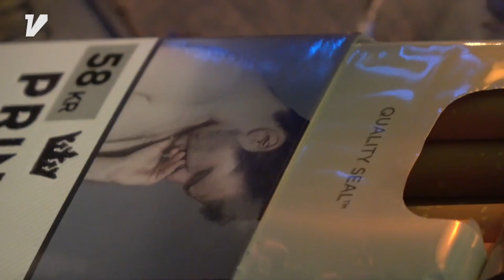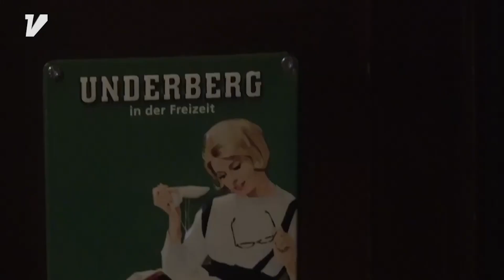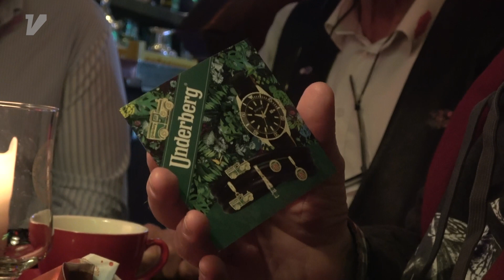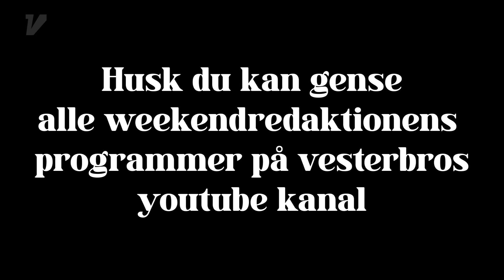Weekendredaktionen: Jul på Freddy's #168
Så er det atter blevet jul på Freddy's. Det betyder Underberg, Unikum og vores allesammens julemand Per Post.